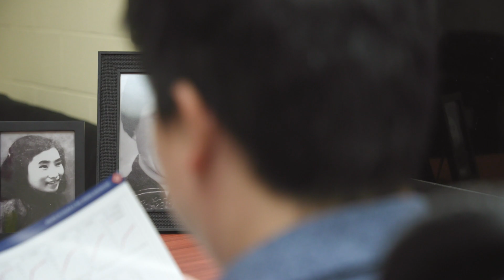TAMEST 2025 O’Donnell Award in Engineering: Yan Yao, Ph.D.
Forward-thinking materials scientist Yan Yao, Ph.D., Hugh Roy and Lillie Cranz Cullen Distinguished Professor of Electrical and Computer Engineering at the University of Houston, is the recipient of the 2025 Edith and Peter O’Donnell Award in Engineering from TAMEST. He was chosen for creating environmental and sustainable solutions for lithium-ion battery technology.